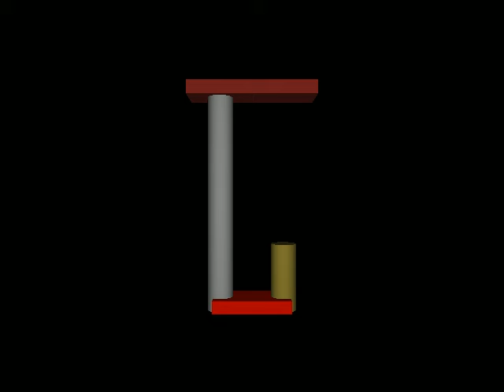simple gridiron pendulum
Notice the gap between the top of the brass and the red support stays about constant as the temperature rises.